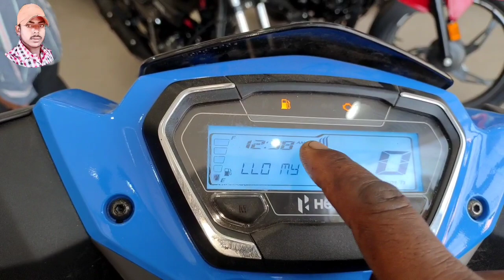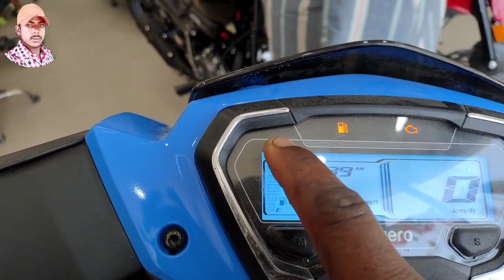hero xoom 110 review in hindi | Hero new scooter Xoom